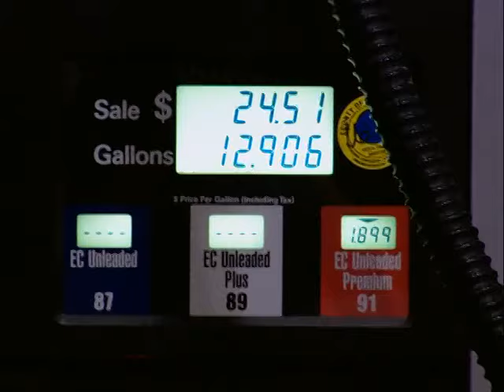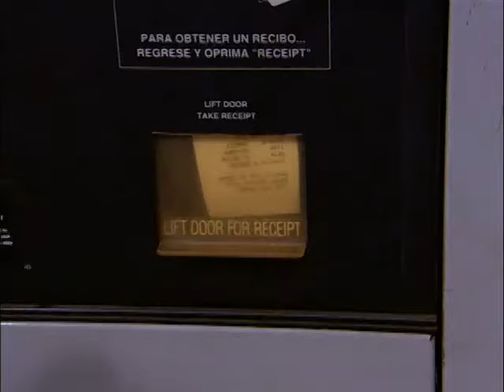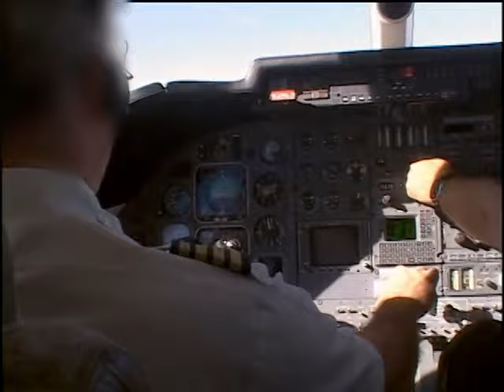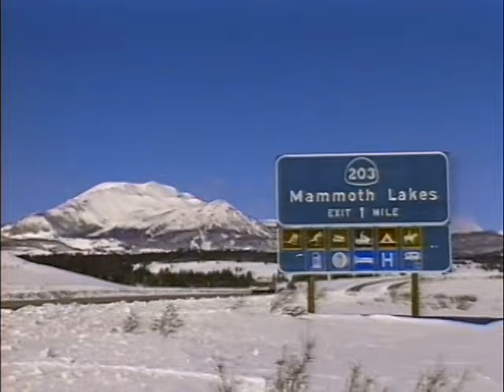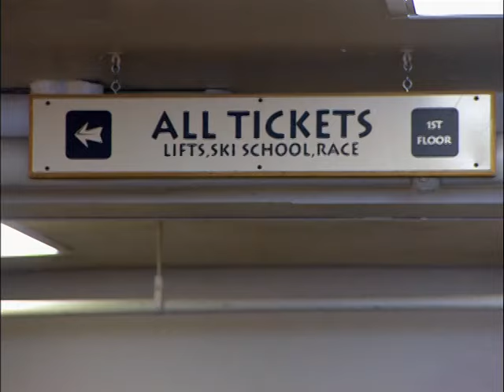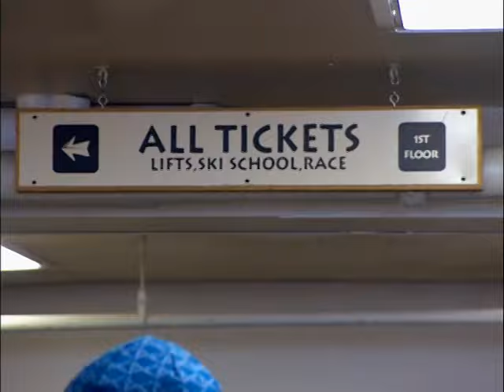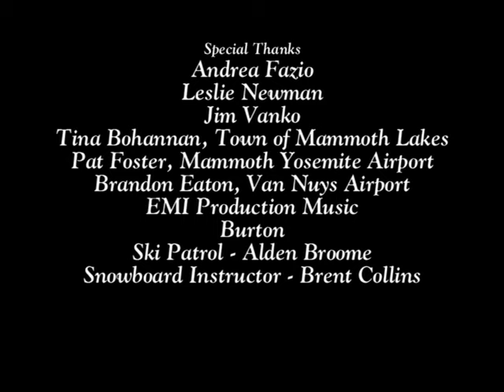Newlyweds: Nick & Jessica - Episode 209